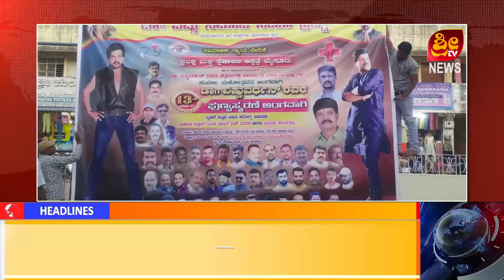CHAMARAJANAGARA DISTRICT NEWS -SRITV NEWS 04.01.2023